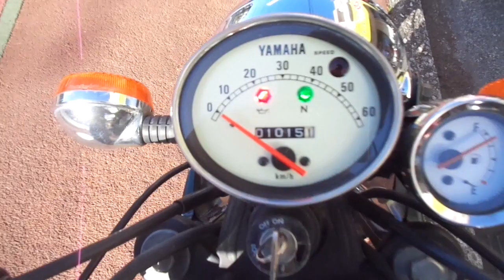YB-1 1997年 中古車 バイクショップ名:アットバイク